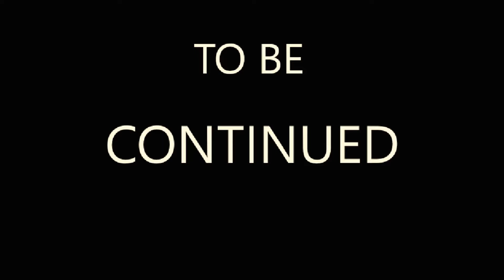WET AND WILD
RIDING INTO THE RAIN